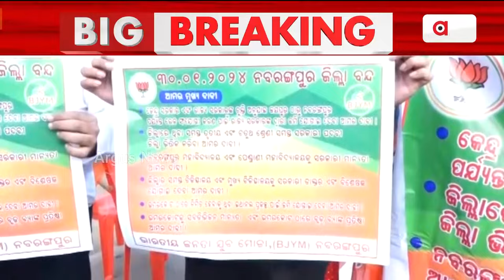୧୨ ଘଣ୍ଟିଆ ନବରଙ୍ଗପୁର ବନ୍ଦ || Nabarangpur 12 hours Closed Today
ବିଜେପି ଯୁବ ମୋର୍ଚ୍ଚା ତରଫରୁ ୧୨ ଘଣ୍ଟିଆ ନବରଙ୍ଗପୁର ବନ୍ଦ । ୬ ଦଫା ଦାବି ନେଇ ନବରଙ୍ଗପୁର ଜିଲ୍ଲା ବିଜେପି ଯୁବମୋର୍ଚ୍ଚା ତରଫରୁ ବନ୍ଦ ପାଳନ । ସକାଳ ୬ଟାରୁ ସନ୍ଧ୍ୟା ୬ ଯାଏଁ ଦିଆଯାଇଛି ୧୨ ଘଣ୍ଟିଆ ଜିଲ୍ଲା ବନ୍ଦ ଡାକରା । ଜିଲ୍ଲାରେ ଜୀବନ ଯାତ୍ରା ଠପ୍।

୧୨ ଘଣ୍ଟିଆ ନବରଙ୍ଗପୁର ବନ୍ଦ || Nabarangpur 12 hours Closed Today